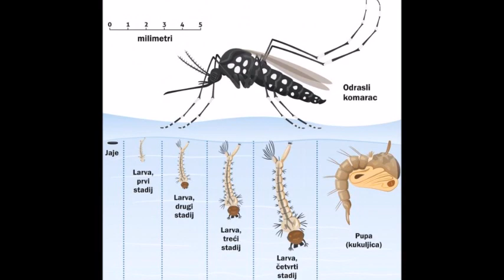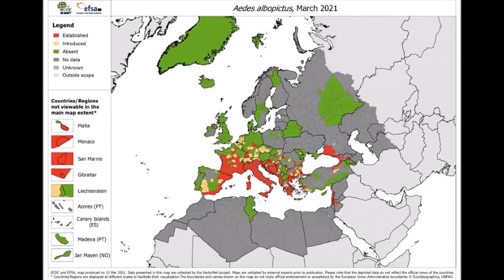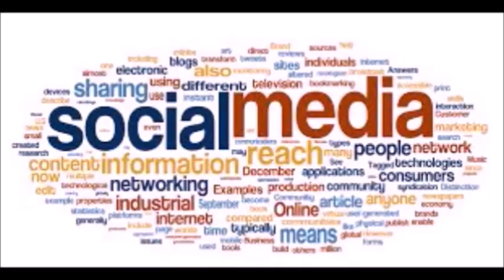YENİ TEHLİKE: ASYA KAPLAN SİVRİSİNEĞİ İSTANBUL VE KARADENİZ BÖLGESİNDE HIZLA YAYILIYOR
Bugünkü Sosyalmedyatik programımızda yaydığı salgın hastalıklar nedeniyle tehlikeli bir sivrisinek türü olan Asya Kaplan Sivrisineğinin Türkiye'de hızla yayılmasından söz edeceğiz.
Asya kaplan sivrisineği hangi hastalıklara yol açar? Türkiye'de nerelerde yayıldı. Kişisel olarak hangi tedbirleri alabiliriz?